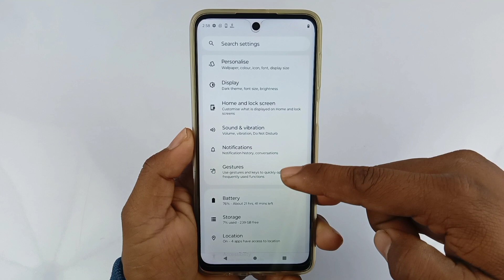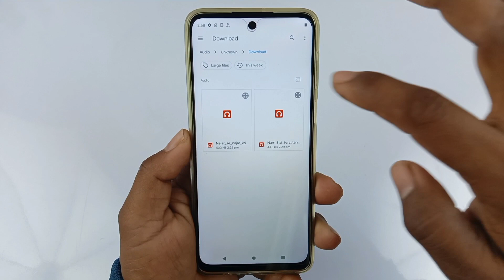moto g34 me ringtone change kaise kare / how to change ringtone in moto g34 5g / moto g34 ringtone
Hello dosto aaj ki is video mein humne aapko bataya moto g34 me ringtone change kaise kiya jata hai.